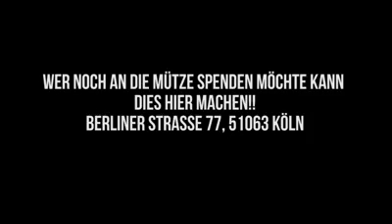Michas Art einer Challenge von Juli.2014